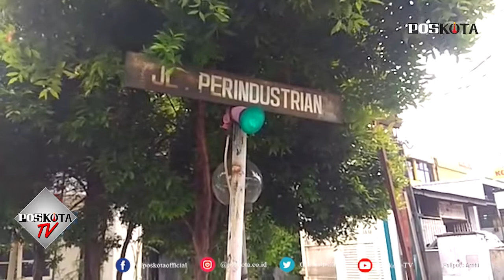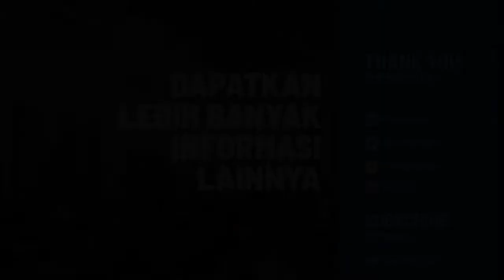JAKARTA, KOMPLEK PERUMAHAN PERINDUSTRIAN TERGENANG BANJIR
Jakarta (Pos Kota) - Kompleks Perumahan Perindustrian yang berlokasi di Jalan Perindustrian dan Jalan Rasuan, Kalimalang, Jakarta Timur hingga kini masih tergenang dengan ketinggian air 10 sampai 15 cm. Dalam sebulan, sudah tiga kali perumahan itu Tergenang.

"Setiap hujan besar begini (tergenang) pasti. Sudah tiga kali begini," jelas Satpam Perumahan Perindustrian, Armain (42) saat ditemui Poskota.co.id, Jumat (19/2/2021).

Genangan yang kini masih belum surut, menurut dia disebabkan drainase yang mampet dan curah hujan yang tinggi dari pukul 02.00 WIB.
"Semalam jam dua, pas hujan gede.

seluruh komplek ini (tergenang) sampai sekarang belum surut," ungkapnya.
Ketinggian awal genangan di perumahan itu pada awalnya sekitar 70 cm atau sedengkul orang dewasa. Namun kini terpantau sudah sekitar 10 hingga 15 cm atau semata kaki. Mobil atau motor yang melintas kini bisa lalu lalang, kalau sebelumnya, pengendara ngeri untuk melintas.

"Motor atau mobil enggak berani masuk kalau semalam, kalau sekarang mah udah bisa," pungkasnya. (Cr02)